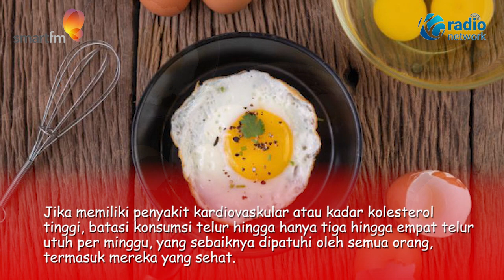Amankah Konsumsi Telur Setiap Hari ?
Selain lezat dan gurih, telur sangat disukai banyak orang karena berbagai manfaatnya.

Namun, apakah kita boleh mengonsumsi telur setiap harinya?

Dilansir dari Kompas.com, Jawabannya, boleh. Asalkan, kita tidak memiliki riwayat penyakit kardiovaskular dan memiliki kadar kolesterol darah yang sehat.

Jika memiliki penyakit kardiovaskular atau kadar kolesterol tinggi, batasi konsumsi telur hingga hanya tiga hingga empat telur utuh per minggu, yang sebaiknya dipatuhi oleh semua orang, termasuk mereka yang sehat.

Lalu, penting pula untuk mempertimbangkan makanan lain yang dimakan bersama telur.